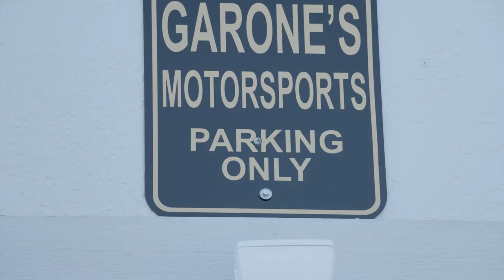Joe Garone Takes His Custom Speed Boat For a Spin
Before Sunday's Watkins Glen win Furniture Row Racing general manager Joe Garone and 3x power boat champ Tyler Crockett turned some fast laps of their own in Joe's very custom engine speed boat in Cherry Creek State Park.